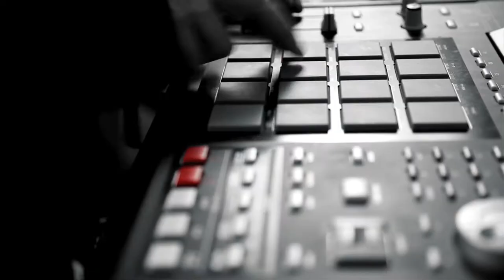Umbrella Pro Demo Reel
The highlights of the past year's work.
Don't hesitate to ask any questions or give feedback.